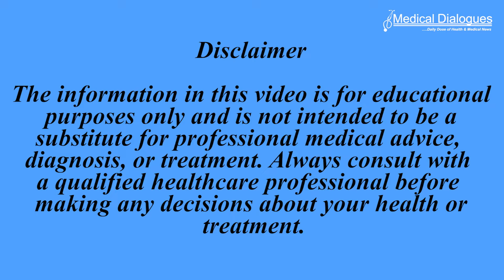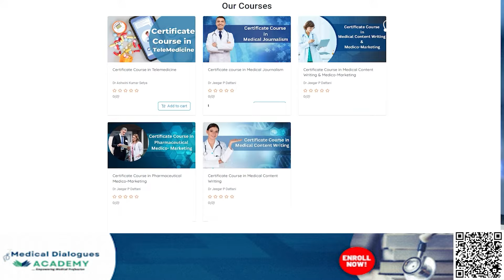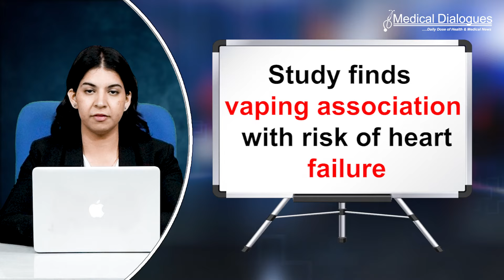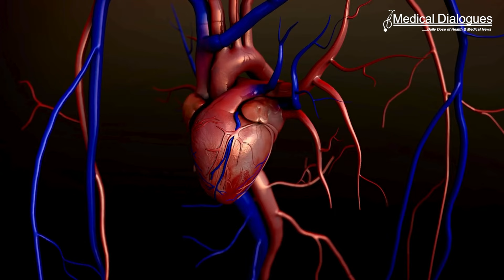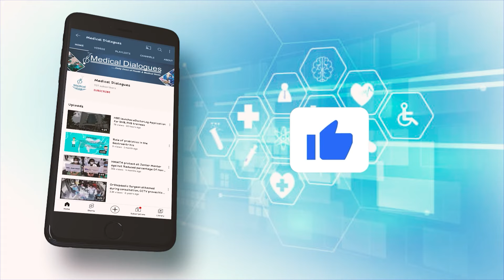TOP MEDICAL NEWS 01.05.2024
1. Does consuming grains help improve type 2 diabetes?
2. Inhaling Fentanyl may cause irreversible brain damage, finds study
3. Study finds vaping association with risk of heart failure